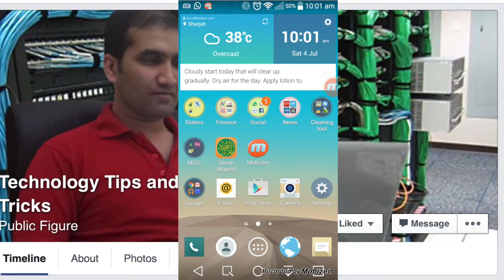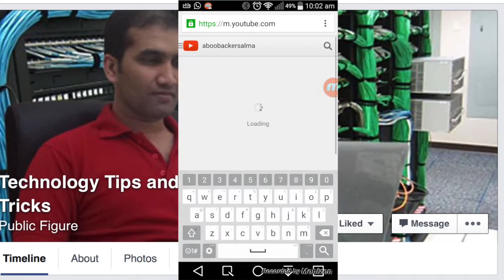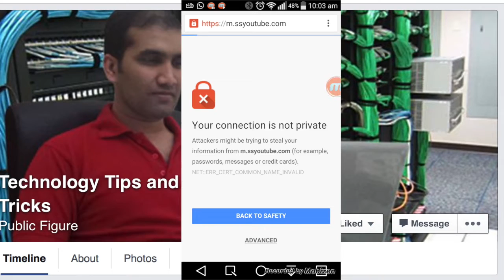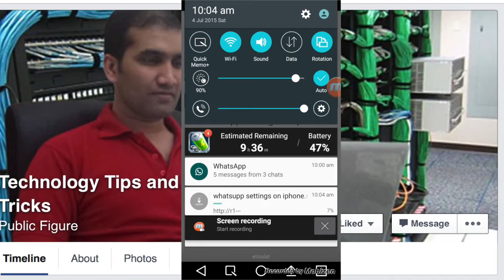Download YouTube Videos on Android without any software(malayalam tutorial)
സോഫ്റ്റ്‌വെയർ കൂടാതെ മൊബൈൽ നിന്നും വീഡിയോ ഡൌണ്‍ലോഡ് ചെയ്യാന്